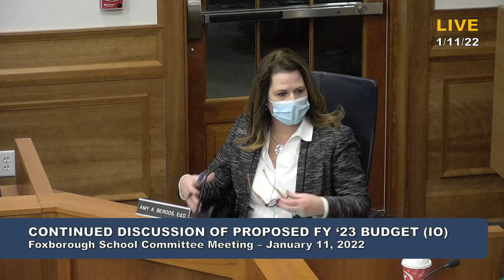School Committee 1/11/22